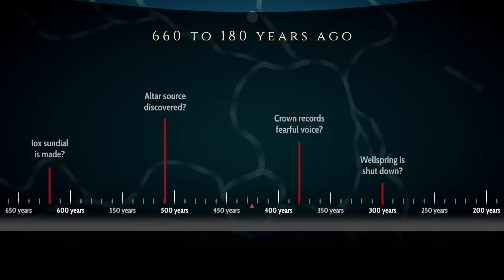Heaven's Vault - Story Trailer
Uncover thousands of years' worth of history by finding artefacts, discovering new sites, and deciphering ancient inscriptions in this branching, narrative-driven adventure game, headed to PC and PS4 in spring 2019.

Follow GameTrailers for more!